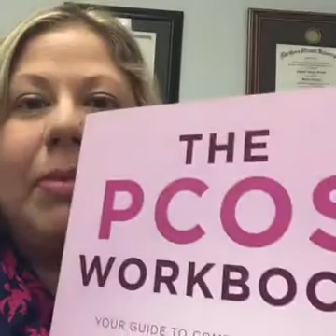PCOS Insulin Resistance Explained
If you have PCOS, you may have been told you have insulin resistance. This short video by PCOS Nutrition Center Founder Angela Grassi, MS, RDN, LDN will explain what exactly insulin resistance is and what you can do about it.